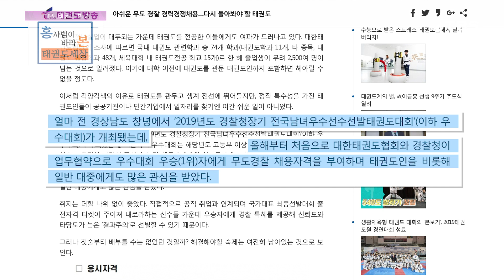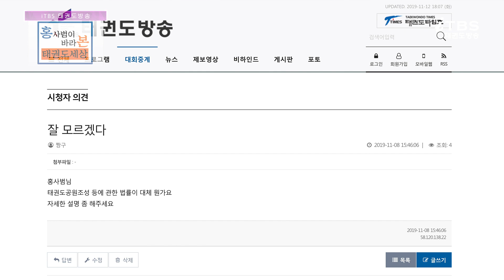[홍사범이 바라본 태권도 세상] 26회 아쉬운 무도 경찰 경력 경쟁 채용 / 경인 이금홍 선생 9주기 추도식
태권도 관련 뉴스를 바탕으로 홍사범의 속시원한 논평이 전세계 태권도인들에게 전해진다.
[홍사범이 바라본 태권도 세상]26회

-아쉬운 무도 경찰 경력 경쟁 채용
-경인 이금홍 선생 9주기 추도식